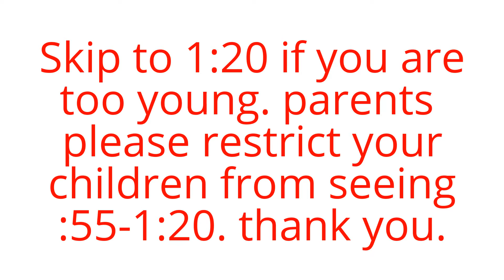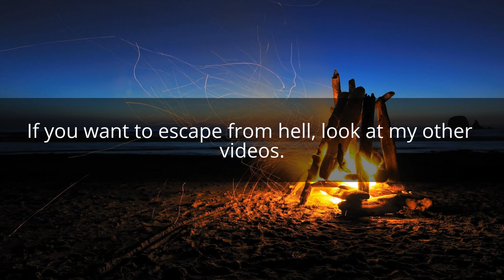This Is What Hell Is Like!